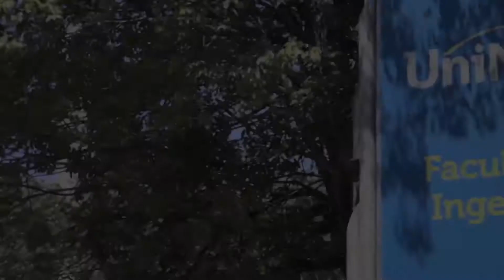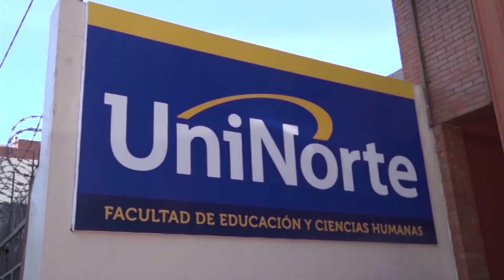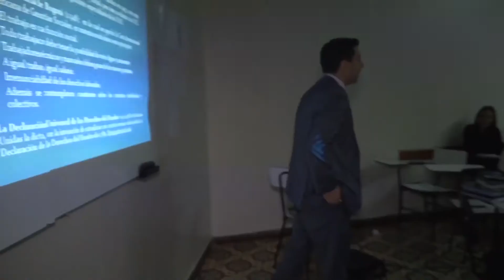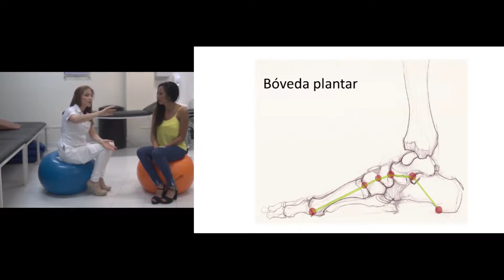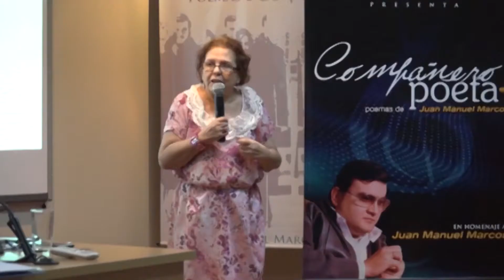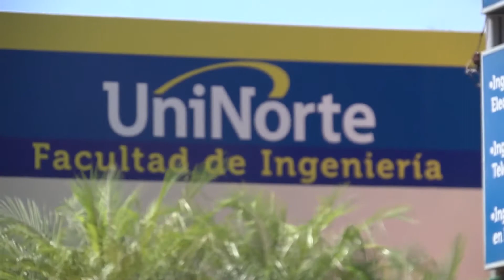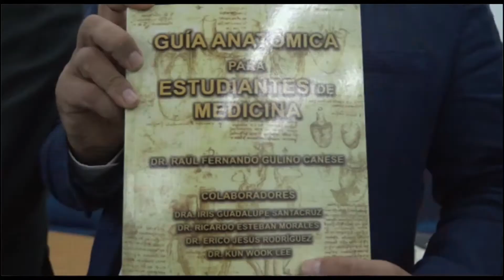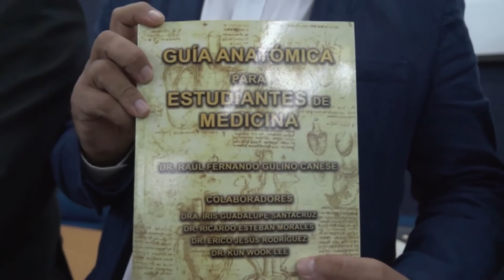UniNNorte TV Programa 508